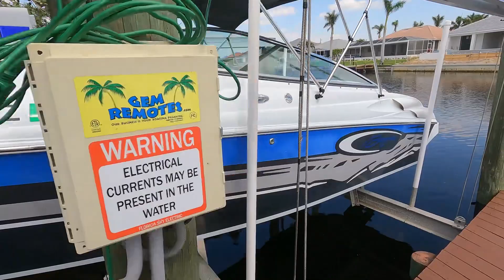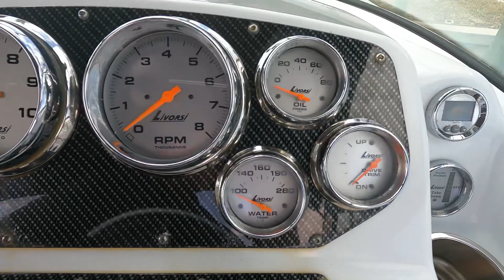2008 Baja 278 Performance w/ Mercruiser 496 Mag HO 425HP (211hrs), Cape Coral FL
Michael Cargil